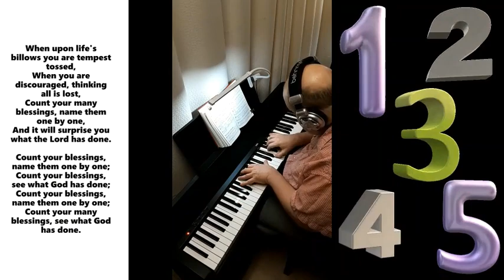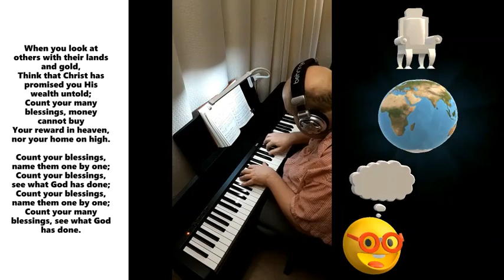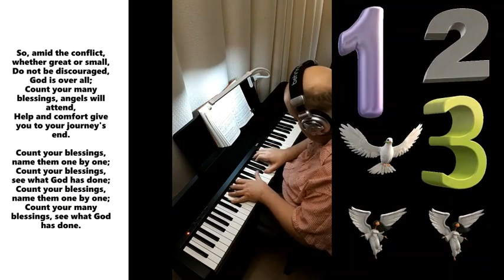COUNT YOUR BLESSINGS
Words: Johnson Oatman, Jr.

SONG SOURCE IS PUBLIC DOMAIN.
VIDEO EFFECTS ARE LICENSED THROUGH MICROSOFT VIDEO EDITOR.
May be used without charge for devotional purposes.

Instrument: Piano
Reverb: Dry (none)